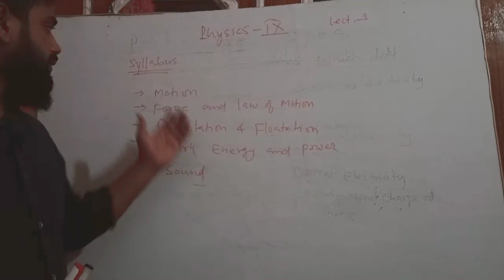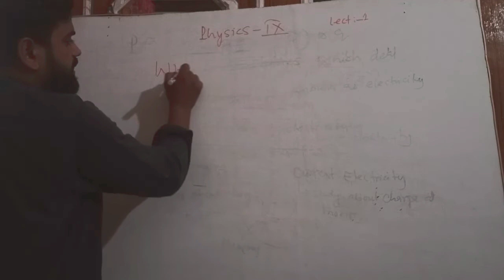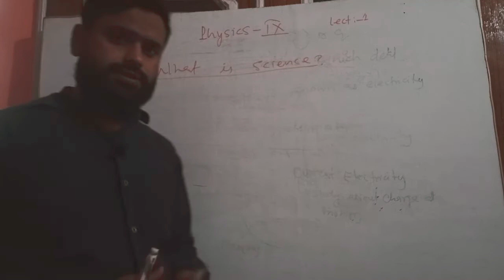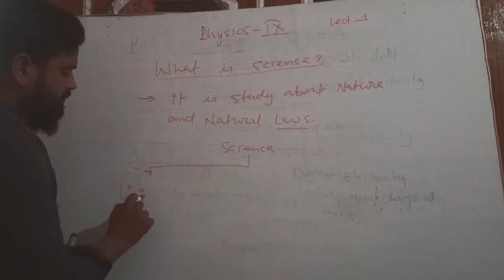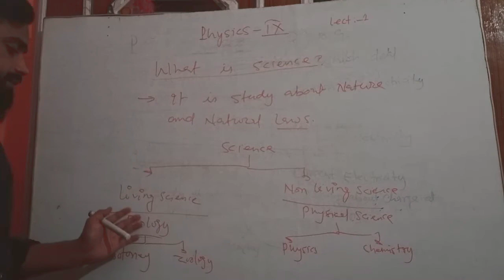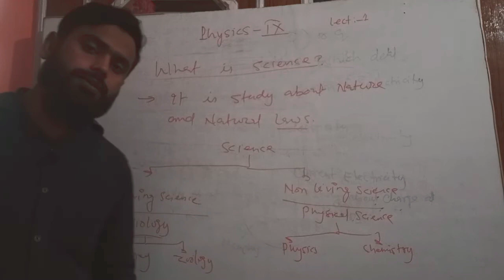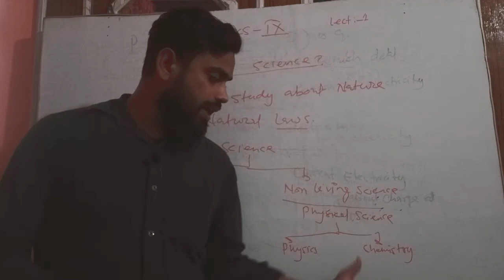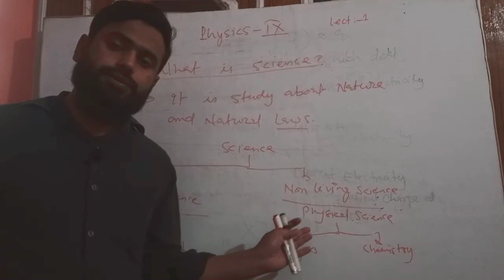Motion Ch-1 class-ix || introduction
Motion Ch-1 class-ix
introduction
what is science
scalar and vector quantity
unit and measurements